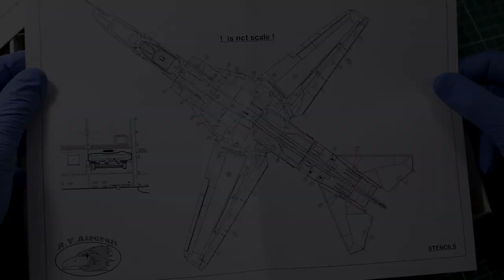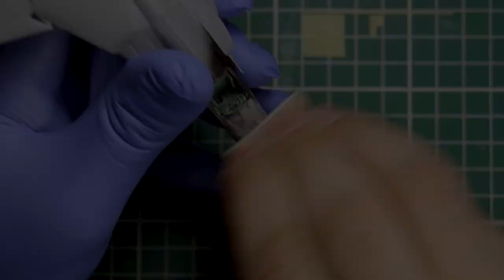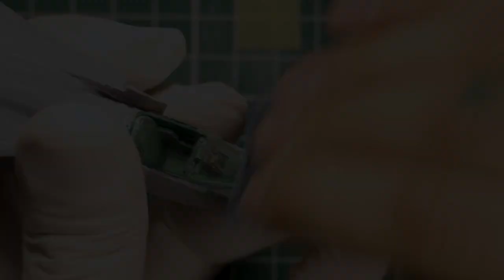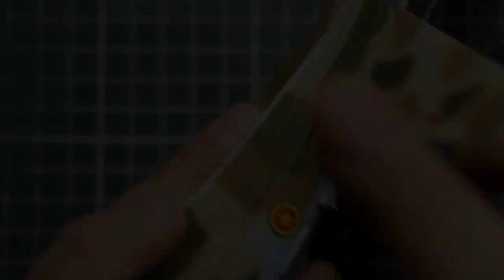MiG-23 Bn Ethiopian Air Force 1/72 R.V.Aircraft Plastic Model Full Video Build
Dragan Cvetić

The Machine Assembly - The Whole Other
Your Suggestions - Unicorn Heads
Lost World - White Hex